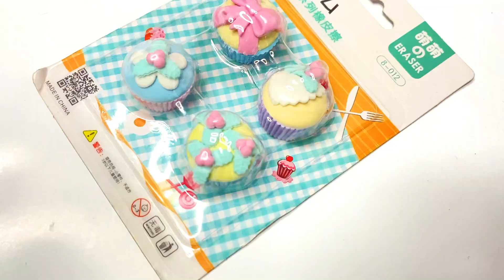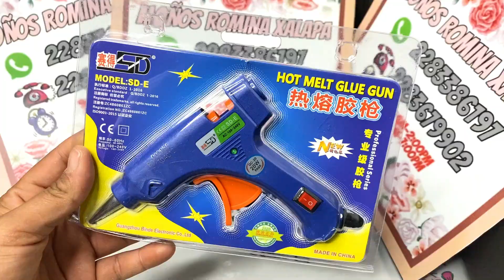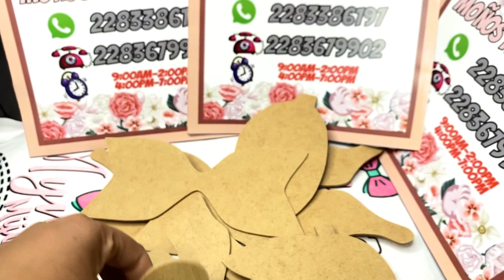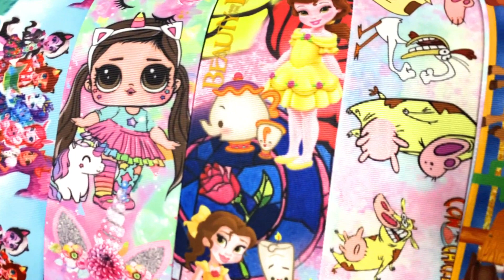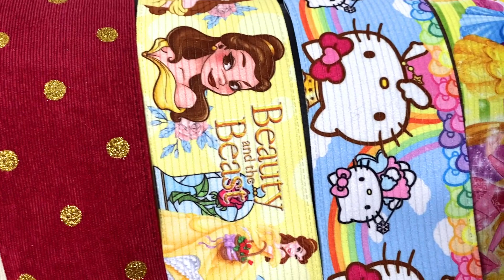QUE ME TRAJO SANTA CLAUS? SUPER MEGA HAUL - MOÑOS ROMINA XALAPA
🌟 Página de ventas de moños Romina